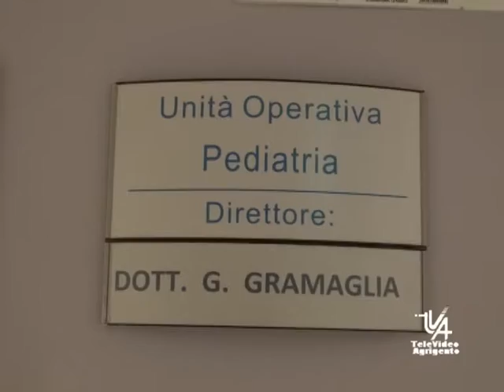L'associazione acuarinto oggi ha fatto tappa all'ospedale san giovanni di dio per incontrare i picco